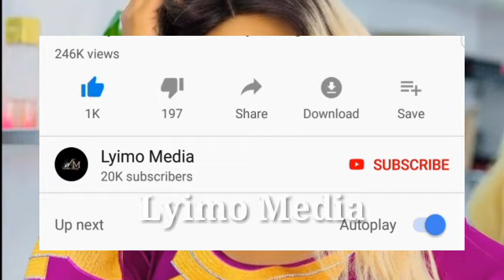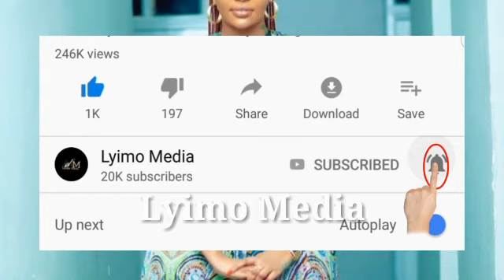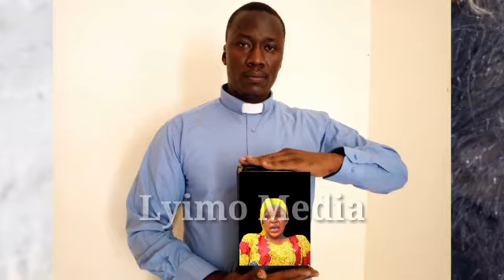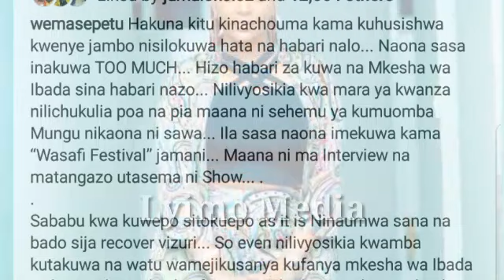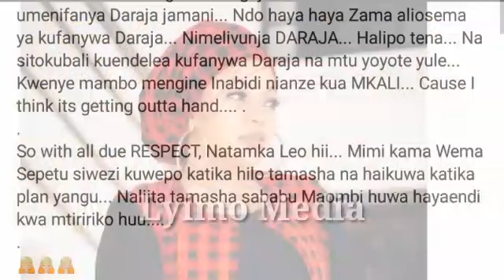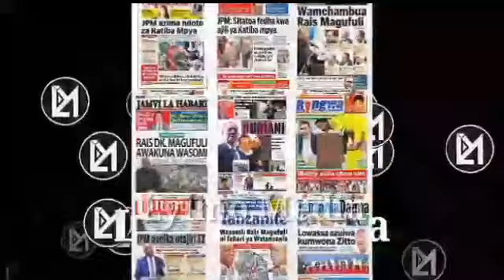TAARIFA ILIYOTUFIKIA,HALI YA WEMA SEPETU NI MBAYA ANAUMWA SANA!!